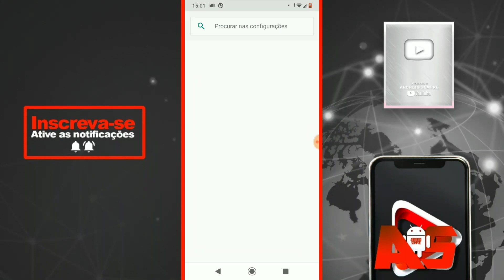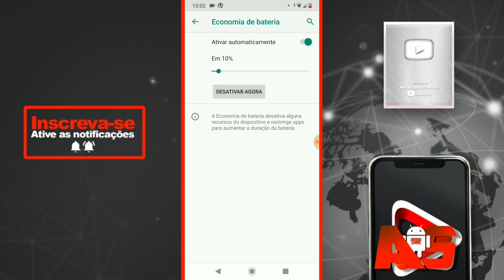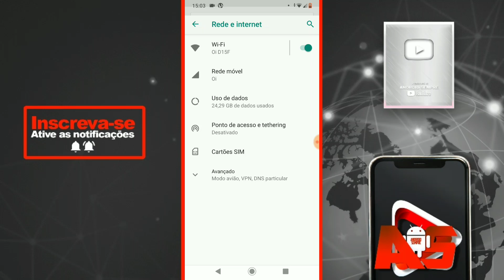COMO ECONOMIZAR MAIS A BATERIA DO SEU ANDROID (SEM ROOT E SEM APLICATIVOS)